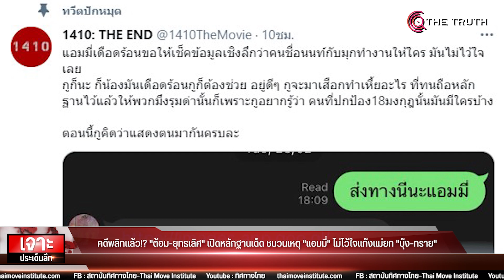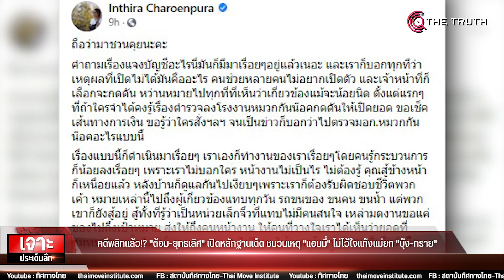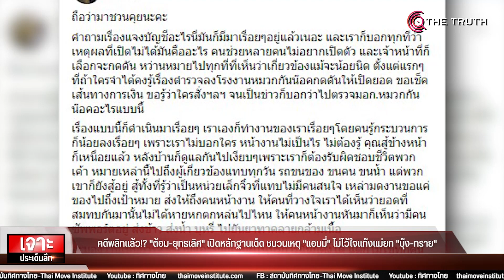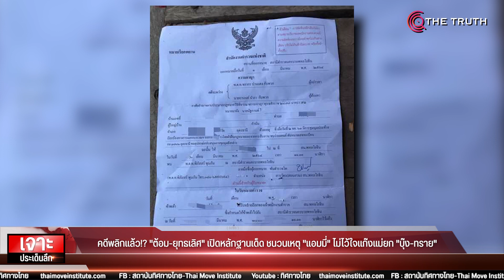คดีพลิกแล้ว!? "ต้อม-ยุทธเลิศ" เปิดหลักฐานเด็ด ชนวนเหตุ "แอมมี่" ไม่ไว้ใจแก๊งแม่ยก "บุ๊ง-ทราย"